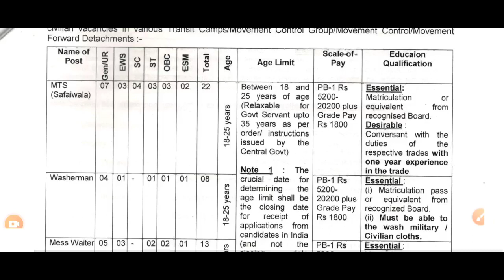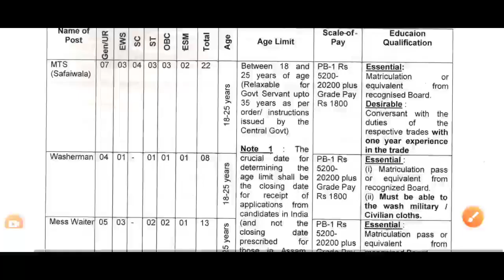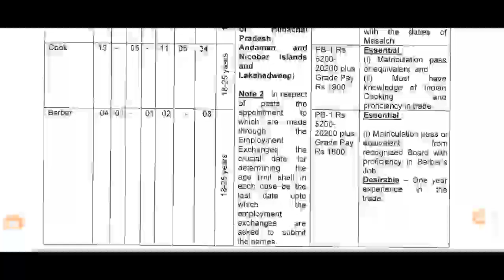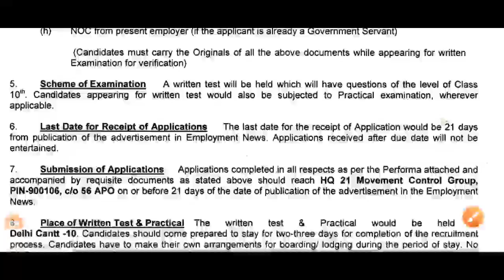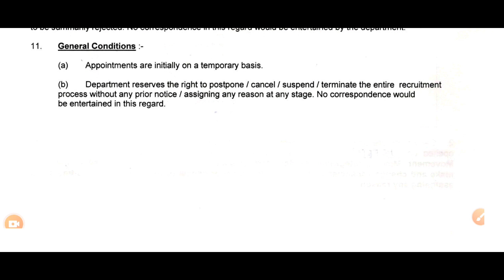भारतीय सेना भर्ती 2023 | Indian Army Vacancy | 10th Pass Indian Army vacancy